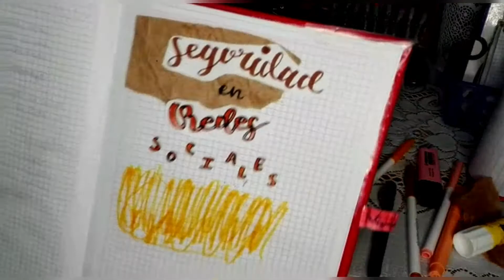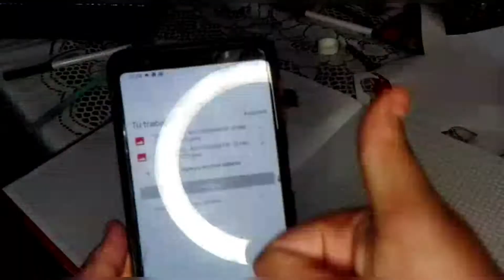✰Un dia productivo conmigo ✰